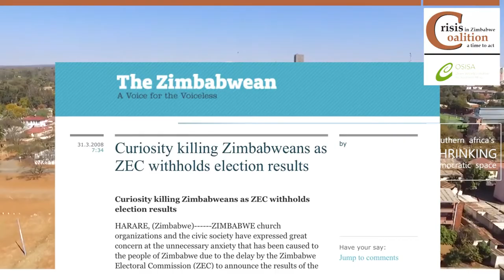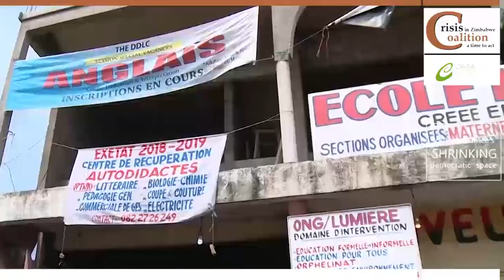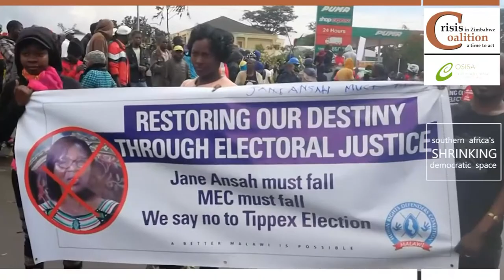INSIDE Southern Africa Shrinking Democratic Space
Zimbabwe's hopes of democratic reforms has all but vanished. But the country is not alone in this.
There is a  growing trend in Southern Africa and beyond; it is characterised by state sponsored assault on citizens, human rights actors, and stifling of basic freedoms. This documentary, which was screened at the Sadc People's Summit in August 2019, gets inside Southern Africa's shrinking democratic space